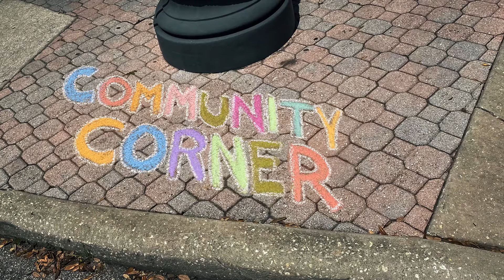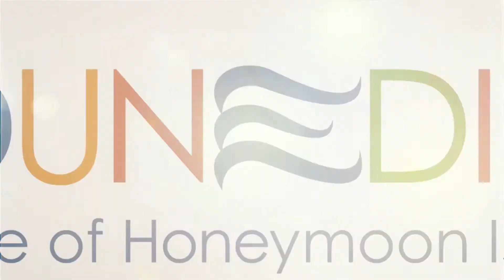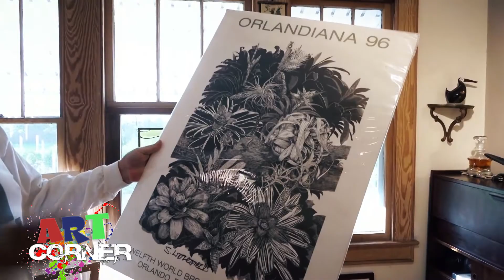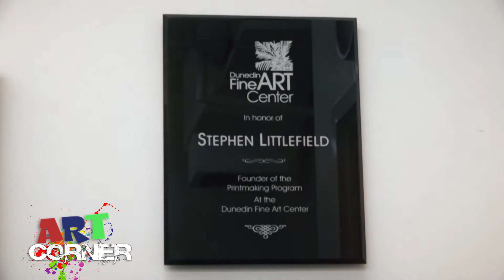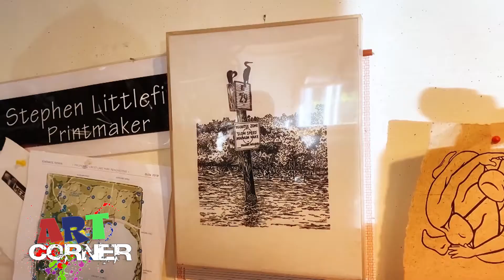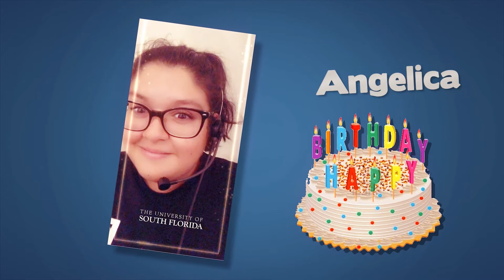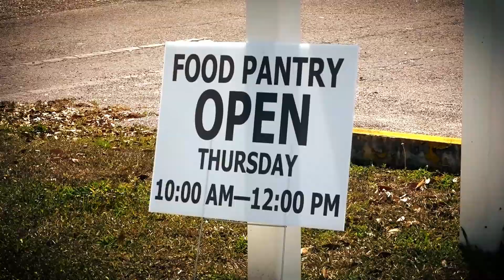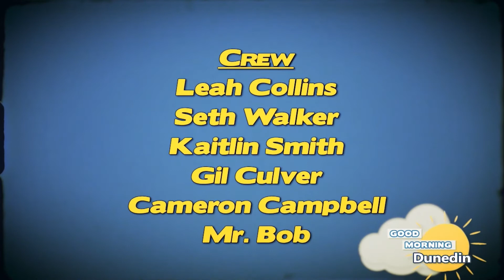Good Morning Dunedin #37 November 20, 2020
DunedinTV brings you the news of the week from Dunedin, Florida!
Musical Guest Danielle Mohr & Art Corner Guest Steve Littlefield.